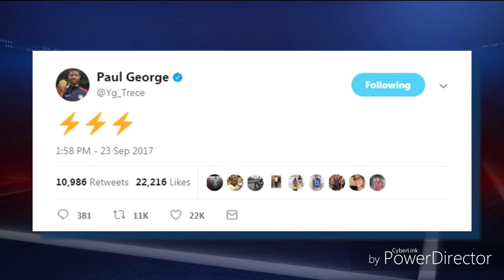Carmelo Anthony Knicks Tribute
With Melo traded to the Thunder, I decided to make a tribute video of his time with the Knicks.